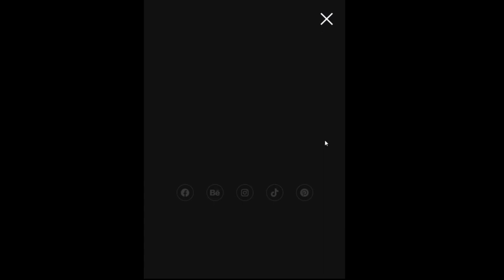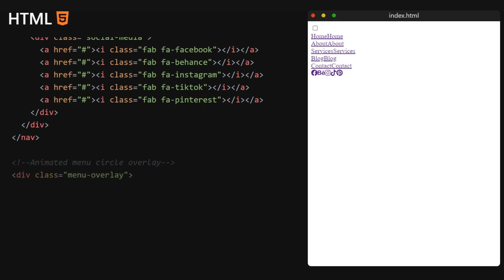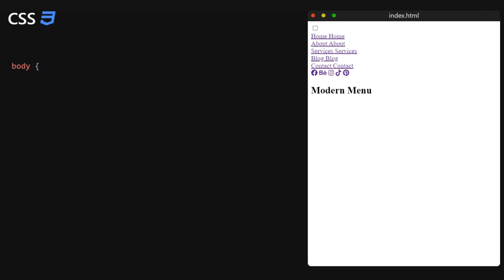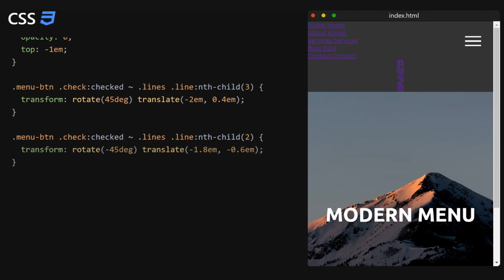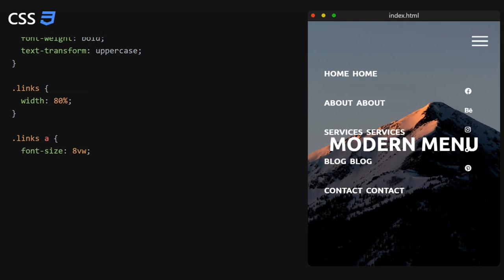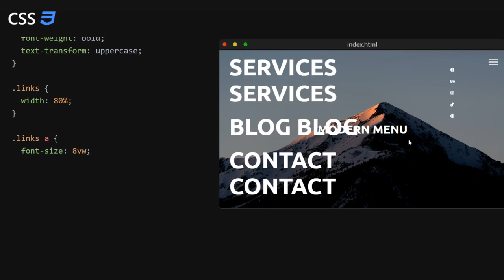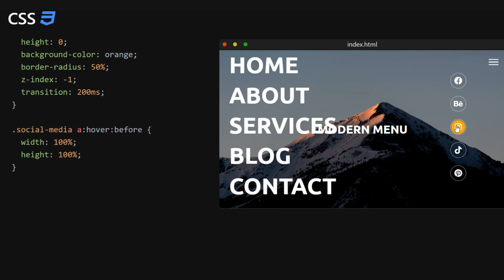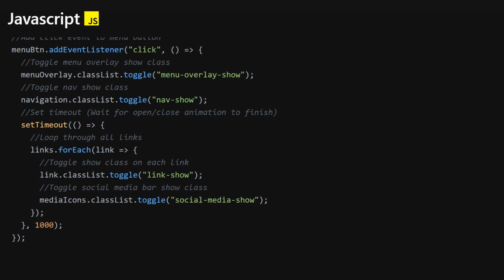How To Make A Modern Menu With HTML, CSS & JavaScript | Quick Tutorial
Learn how to build a modern responsive menu design with smooth animations and awesome hover effects. Create a unique circle expanding animation to open the menu. Use flexbox to create a symmetric layout across all screen sizes, using minimal media queries. Make a pure CSS hamburger menu button animation, and much more!

Timestamps
0:00 Intro
0:11 Preview
0:56 HTML
3:00 CSS
9:39 JavaScript